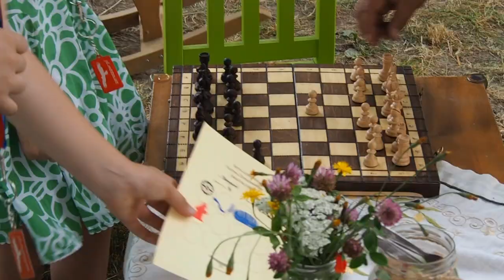Wieś bez prądu